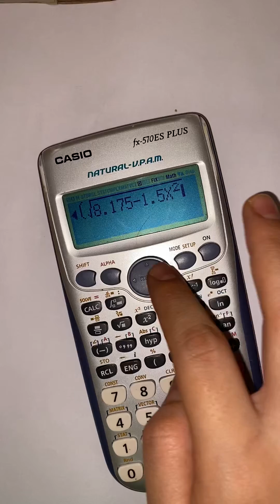Trial and error (Analytical Method)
Example 2.4 (Chapter 2- Hydraulics)